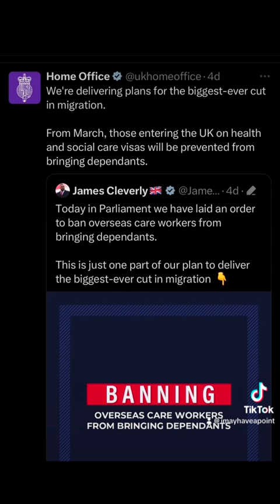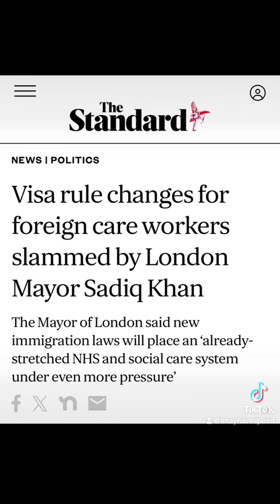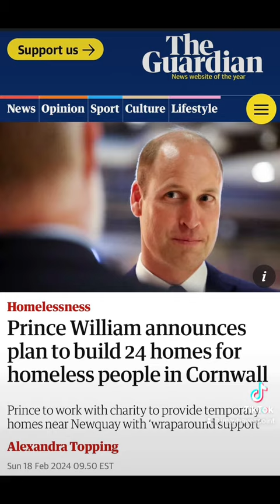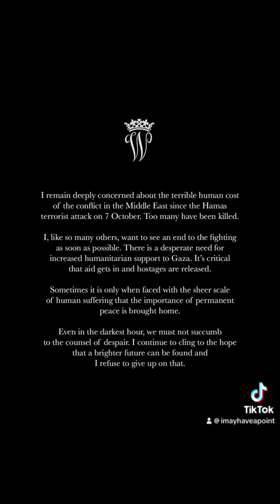Royal Roundup (Week of Feb. 23, 2024)